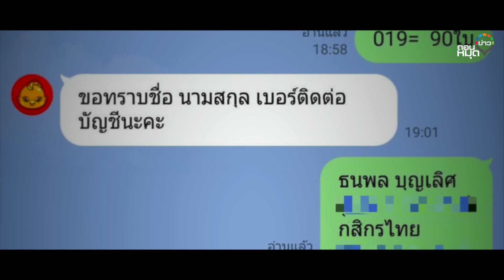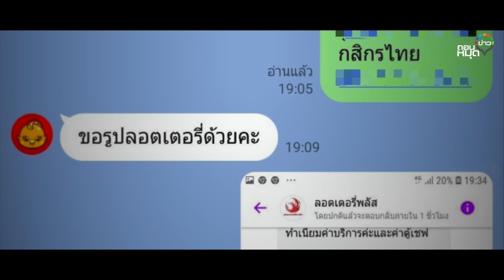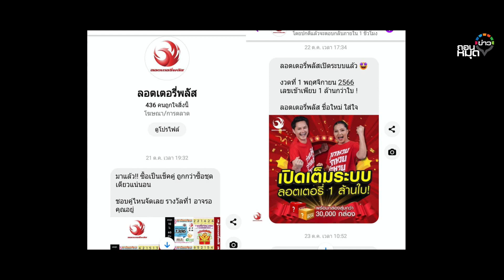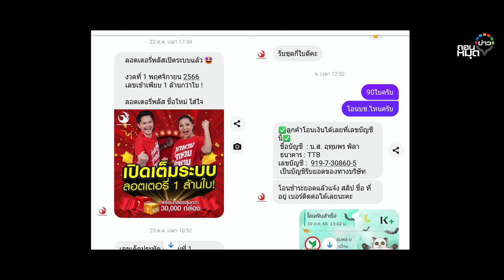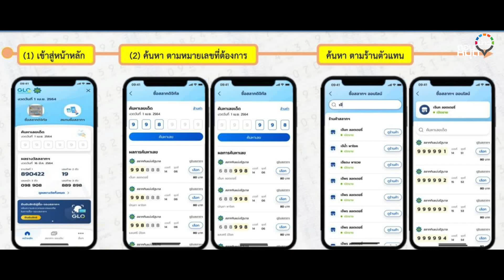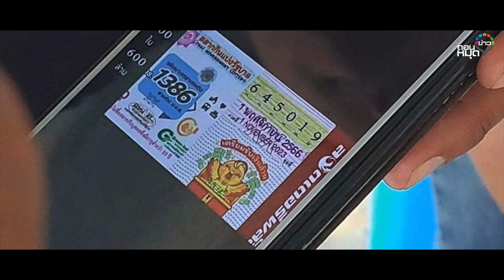หวยทิพย์ระบาด หลอกตุ๋นคอหวย กินรวบ ได้เอา เสียไม่จ่าย : ถอนหมุดข่าว 07/11/66